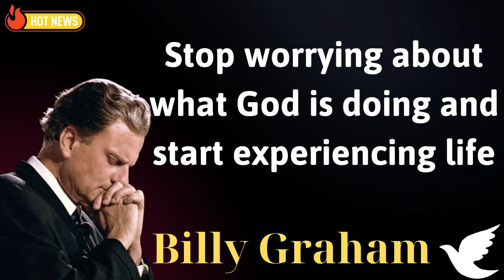Stop worrying about what God is doing and start experiencing life - Message Billy Graham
just as i am the autobiography of billy graham,